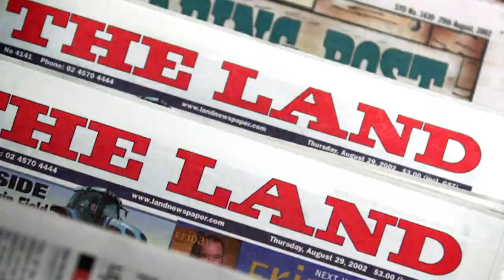John B. Fairfax: The Australian Media Hall of Fame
John B. Fairfax was one of the few people to emerge with any credit from his cousin Warwick’s disastrous privatisation of Fairfax in 1987 and its painful aftermath. When the takeover dissolved under crippling debt, John B Fairfax emerged with the company’s rural and regional newspaper for a $20 million investment. He turned Rural Press into a $1 billion empire with shrewd strategies and prudent cost cutting while the Fairfax company floundered through wavering leadership and digital disruption. He received an Order of Australia for services to rural journalism.